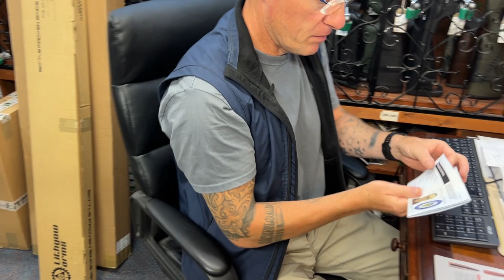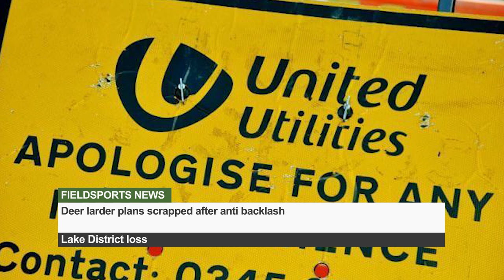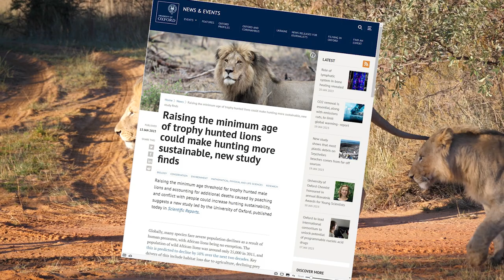Police firearms failings put public in danger – Fieldsports News, 25 January 2023